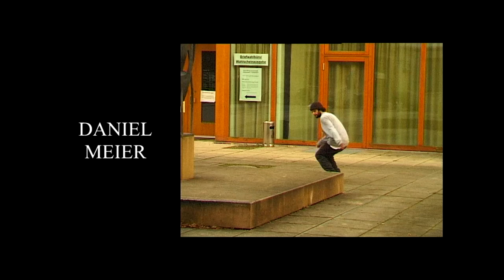TO FAKI3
featuring
Nils Stecklum, Tommy Buder, Tillmann Paul, Tillmann Steglich, Tilman Weise, Georg Erfurt, Florian Bank, Stefan Schlick & Daniel Meier.

Animations by Jo Heller (@he.ll.er)